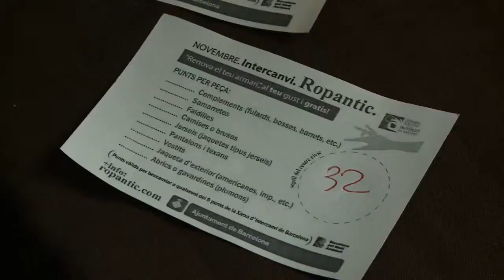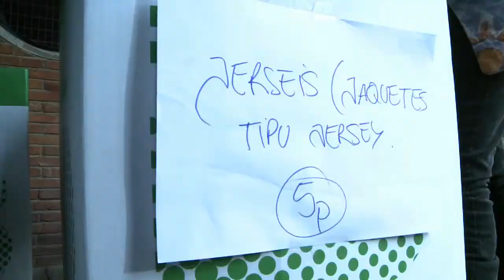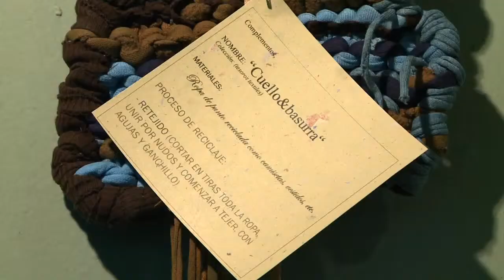Renova la teva roba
Campanya per fomentar la reutilització de roba, organitzada per l'Ajuntament de Barcelona. Setmana Europea de la Prevenció de Residus 2011